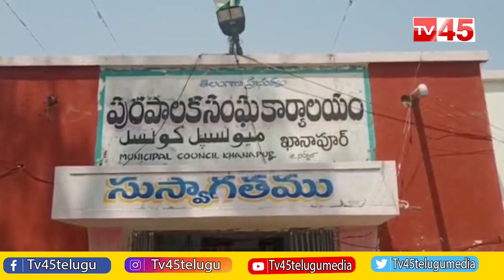ఖానాపూర్ మున్సిపల్ కార్యాలయం లో మున్సిపల్ కార్మికుల ఆందోళన | Tv45 Telugu